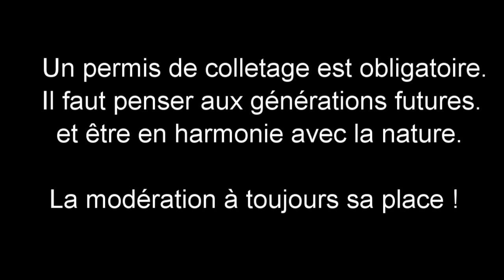Be26ge, Trappage Lievres - Hare Snaring - 2014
Trappage Lievres
Hare Snaring